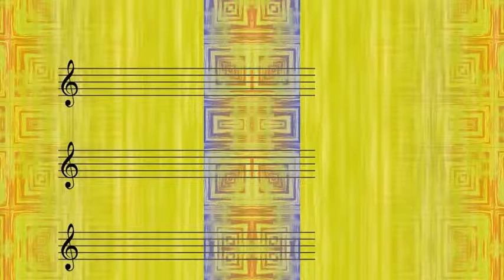Andre Previn, P; Al Viola, G; Lloyd Pratt, B; Jackie Mills, Drums - But Not For Me (1947)